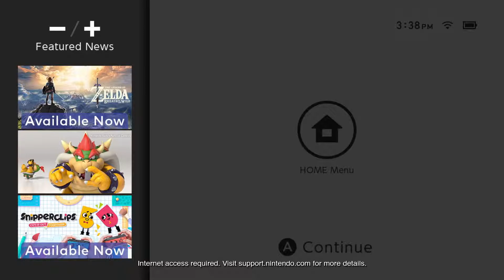Nintendo Switch – Новости и магазин eShop [60fps]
Работа магазина и раздела новостей на Nintendo Switch.

Nintendo Switch представляет из себя гибрид стационарной и портативной игровой системы.

Устройство работает на новом железе от Nvidia, основанное на новой версии чипа Tegra.